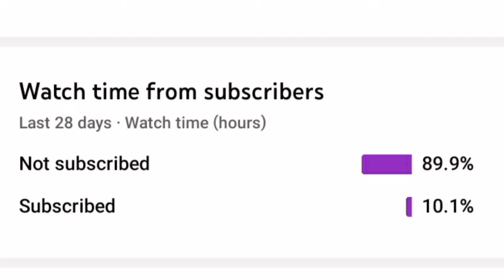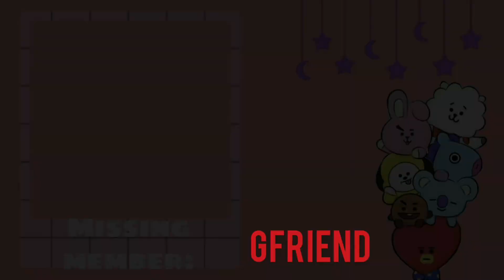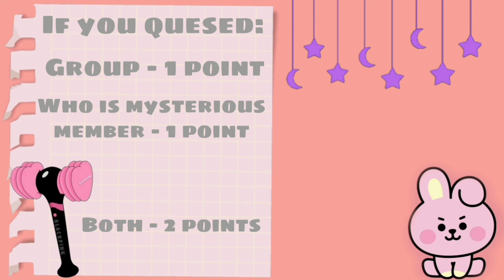(Quiz) GUESS KPOP GROUP AND MISSING MEMBER